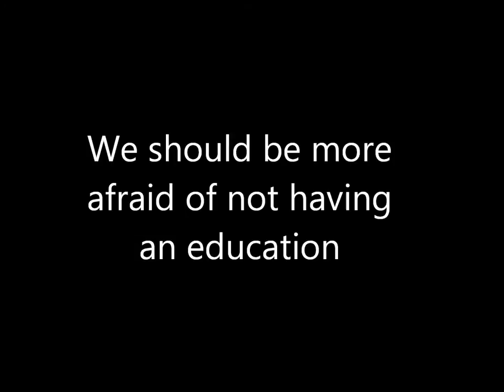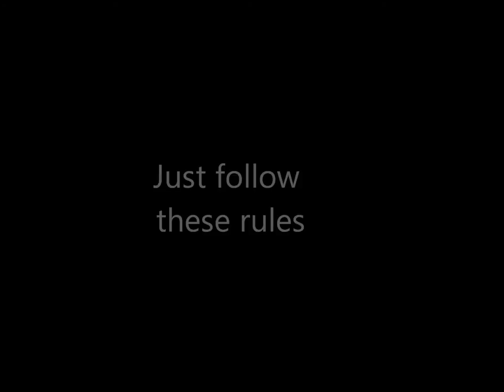College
Final Portfolio Video